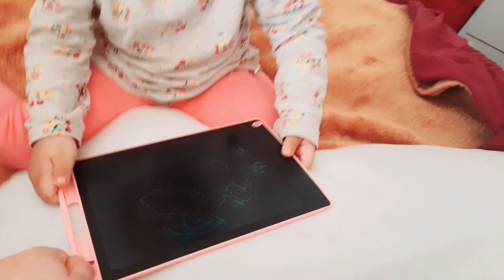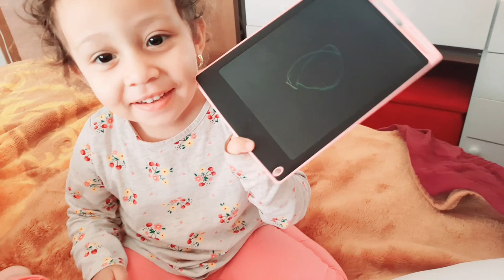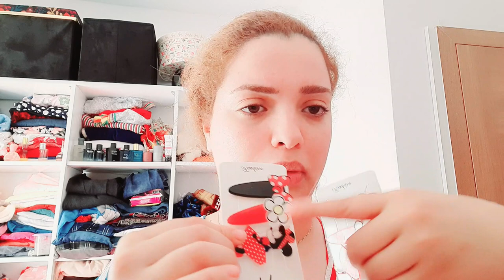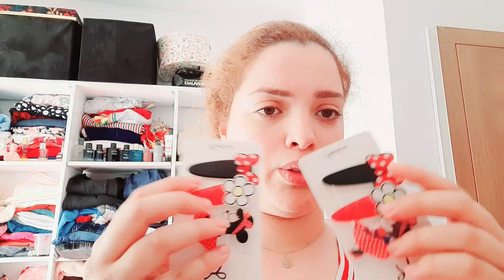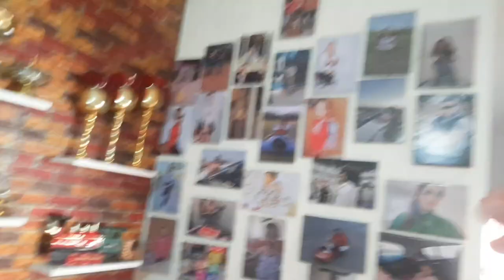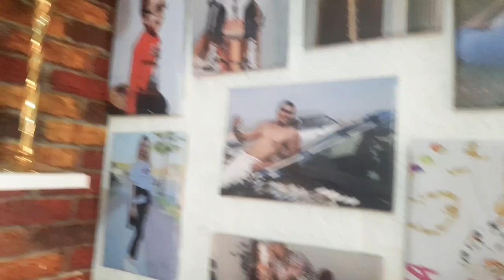تجهيزات العيد🥰شوفو شنو شريت ليا و لالة حبي و زماني عائلة مغربيةمجنونة_crazy moroccan family